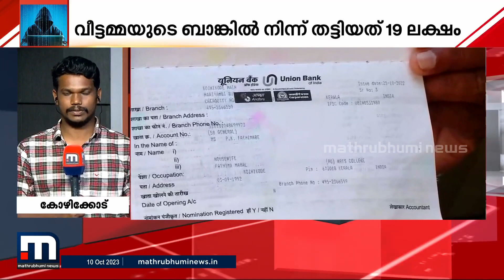വീട്ടമ്മയുടെ അക്കൗണ്ടിൽ നിന്ന് 19 ലക്ഷം തട്ടിയ കേസ്; പ്രതി അസം സ്വദേശി, അന്വേഷണം ഊർജ്ജിതം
Happy viewing!